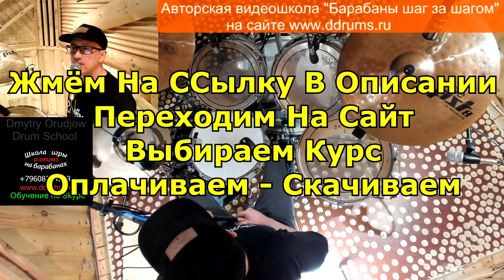4 Барабаны Шаг За Шагом Превью ● Барабанные Брейки и Рудименты в Координации Для Ютуба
4 Барабаны Шаг За Шагом Превью ● Барабанные Брейки и Рудименты в Координации Для Ютуба